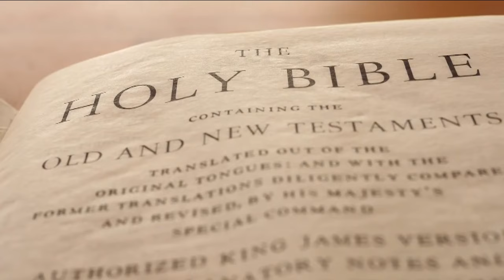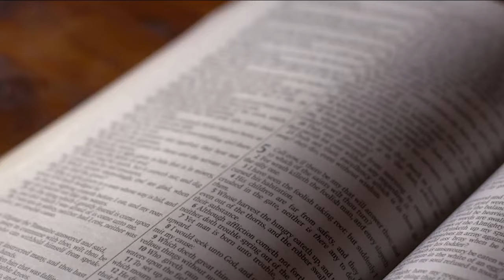Ahead of Easter, spiritual curiosity appears to be rising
Americans are worshiping in person less, but anecdotal evidence suggests that prayer — or at least spiritual curiosity — is on the rise.